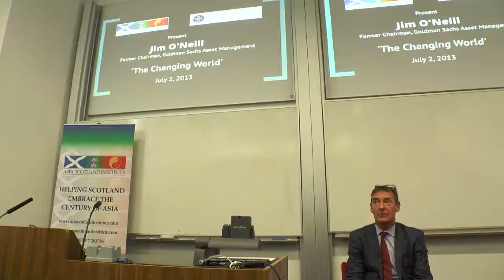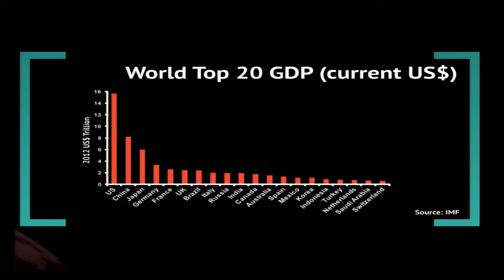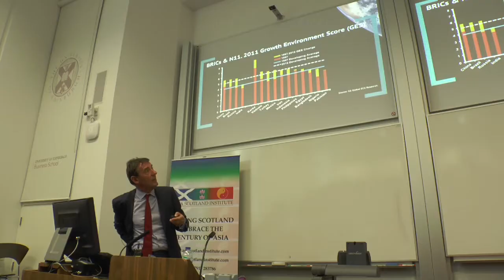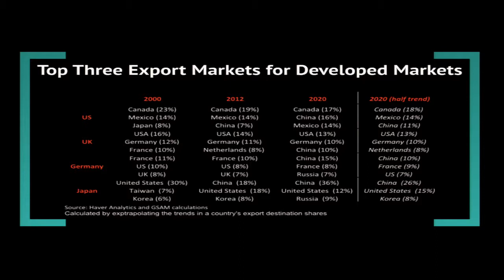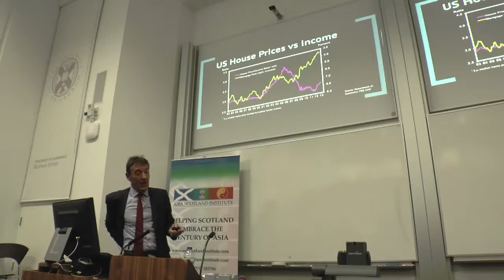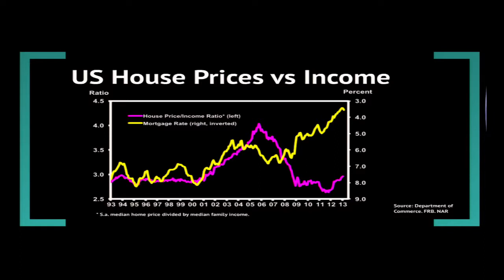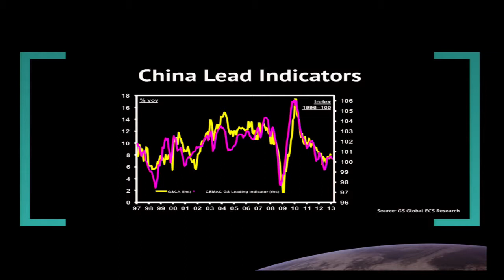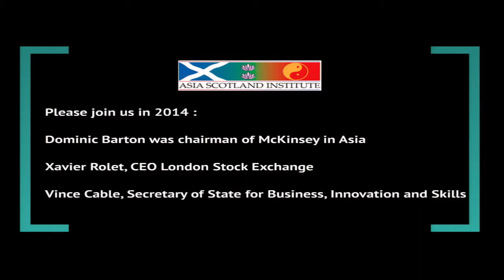Asia Scotland Institute Jim O'Neill "The Changing World" Presentation